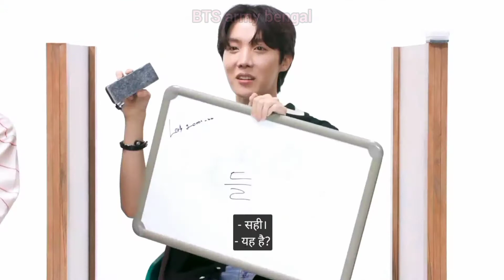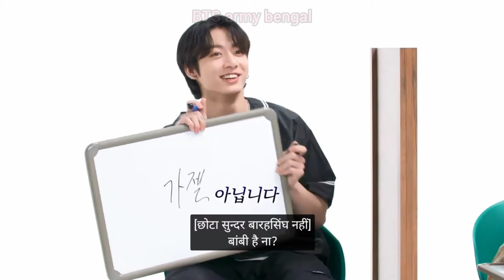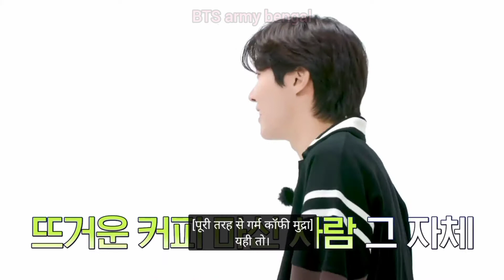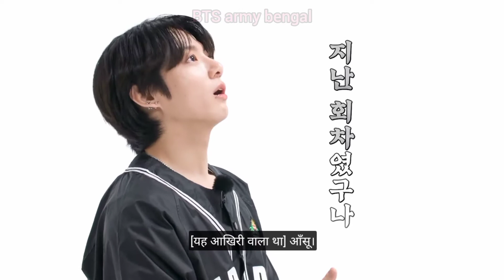RUN BTS ! 2022 Special Episode - Telepathy Part 1 [ Hindi sub ].. 💯